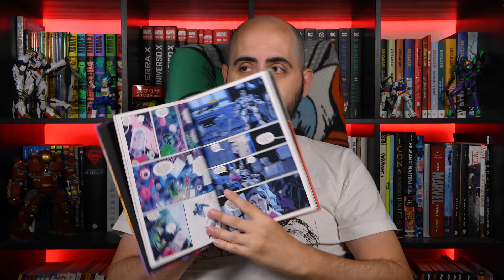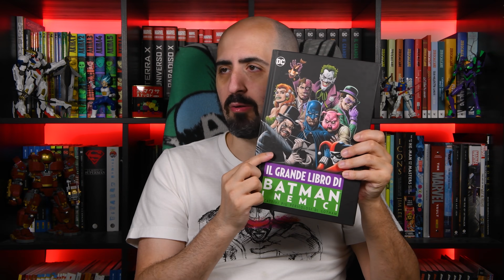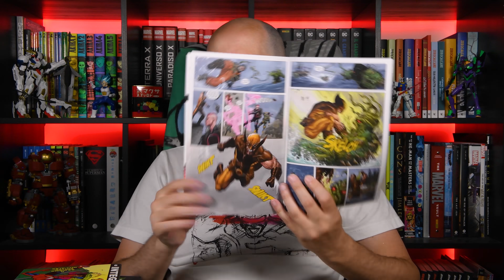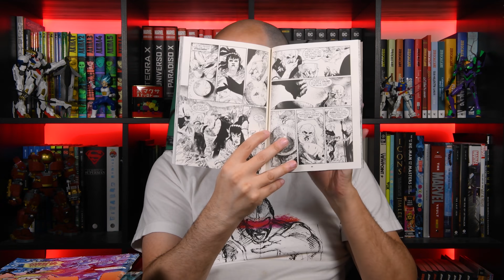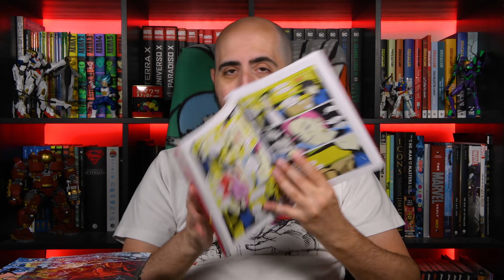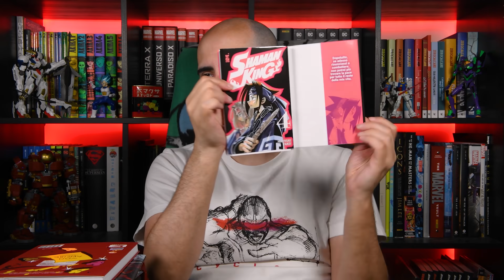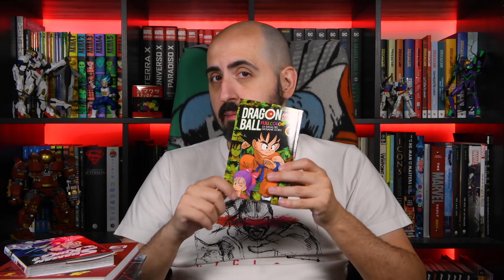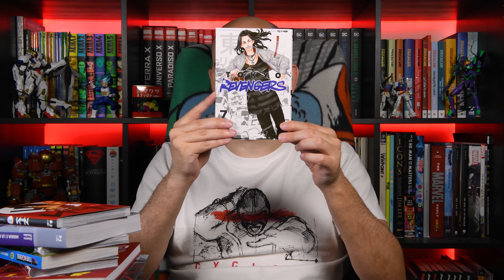Fumetti della settimana: recuperini manga e crossover americani (10/10/2021)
Come ogni domenica, ecco il consueto video acquisti!
Black Hammer Justice league
Il grande libro di Batman: i nemici
Dragon Ball Full color la saga del giovane Goku 1
Shaman King 4
Goblin Slayer 7
Tokyo Revengers 7
Neun 5
Maria e la bambola

Capitoli:
00:00 Intro
00:55 DC
04:28 Marvel
07:40 Altri fumetti
09:34  Manga